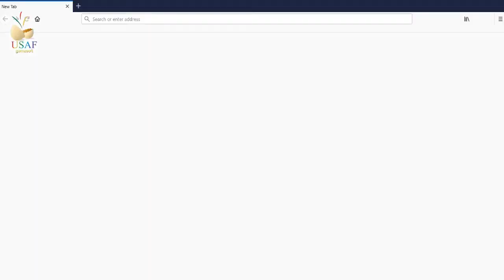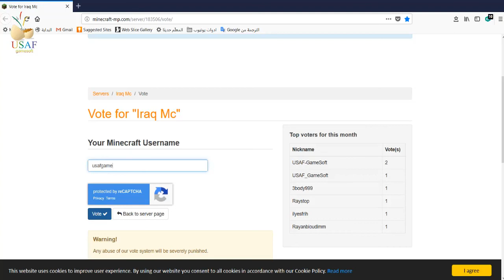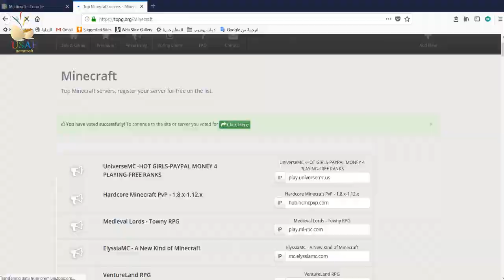بمناسبة العطلة اعادة افتتاح سيرفر عراق ام سي بعد التحديثات IRAQMC SERVER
ايبي السيرفر :
iraqmc.ts.io
او
iraqmc.ga:25573
المحادثة الصوتية ببرنامج الديسكورد

سجل عن طريق الرابط وقبل الشراء اضغط على الرابط للحصول على
خصم 80%
سجل بموقع envioushost عن الطريق الرابط التالي وادخل الكود (FRIEND)
لتفعيل الخصم يجب التسجيل والشراء عن طريق الرابط اعلاه والكود المرفق

الاصدار من 1.9-1.12
مكركة واصلية
قناة سيرفر عراق ام سي

للافكار والملاحظات ودعم السيرفر والتبليغ عن الهاكات مراسلة صفحة الفيس بوك الخاصة بالقناة

وشكرا لكم